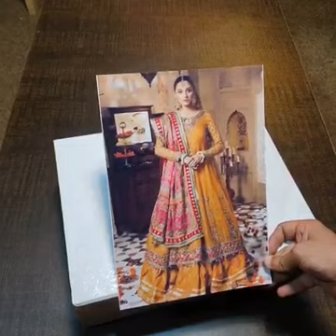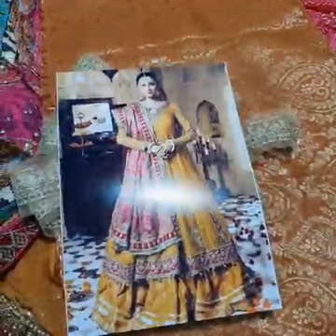Maria b maxi king copy